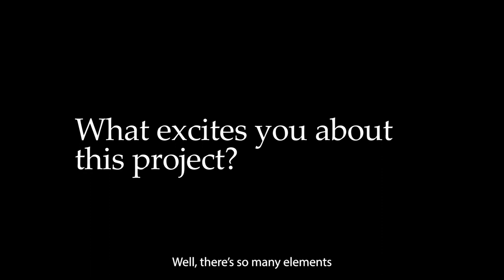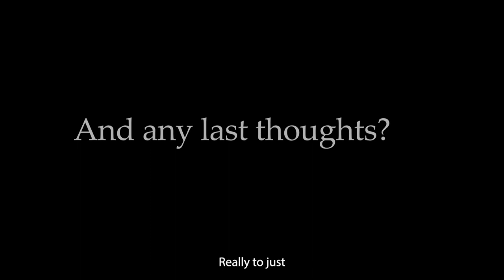Interview with Ifa Bayeza (OWR Theater Project)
Meet playwright, Ifa Bayeza, who is working on a play about the Oberlin-Wellington Rescue for the Oberlin-Wellington Rescue Theater Project!